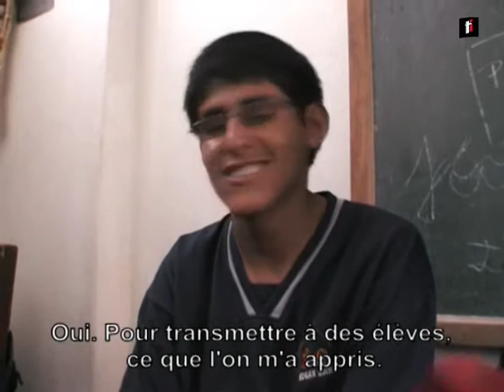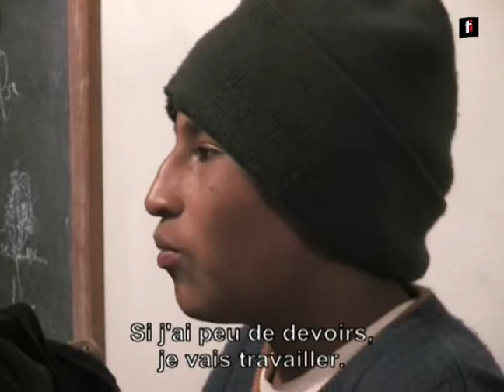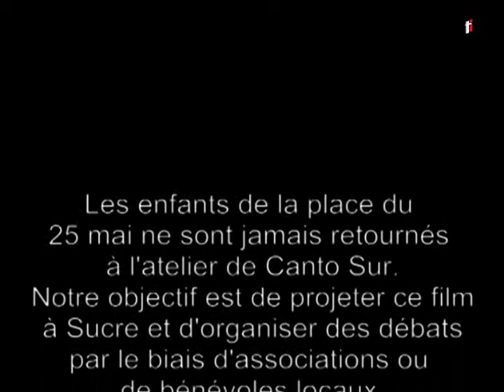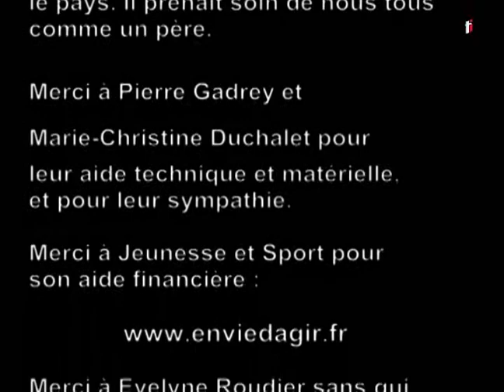La musique de l'espoir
L'Oeil d'Hermès, association toulousaine de jeunes reporters présente un court métrage intitulé "la musique de l'espoir" par Lorris Coulon.

Durée : 26 minutes + 34 minutes

Synopsis : Sucre. Ville riche. Ville pauvre.
Des dizaines d'enfants vagabondent en bandes solitaires autour de la place principale. Un cabas décoloré, d'un vague rouge, d'un vert vieilli ou d'un bleu craquelé à la main. Plus loin, l'école de musique Canto Sur lutte pour préserver les traditions musicales de Bolivie et apporter un espoir d'avenir à des jeunes défavorisés.